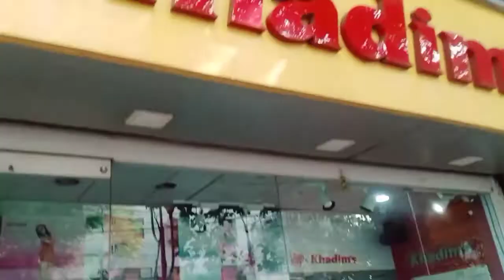Bete ki nayi farmaish 😁😁Ab Jane Ka din aa raha hai🙁🙁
Hi friends kese h aap sab hope you are doing well Aaj ka vlog hai bete ki nayi farmaish aur Jane ki shopping to vedio ko pura jarur dekhe aur chhanel ko subscribe aur like jarur Karega...